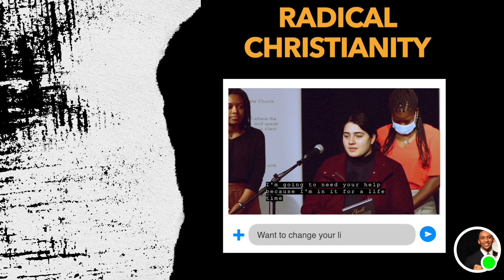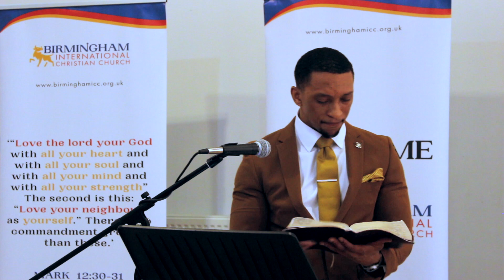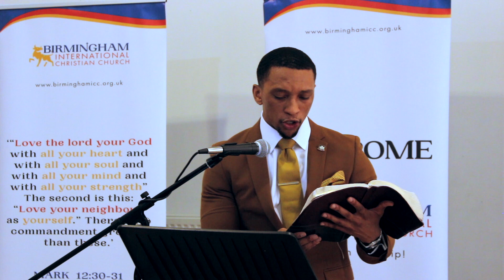Radical Christianity | Church service